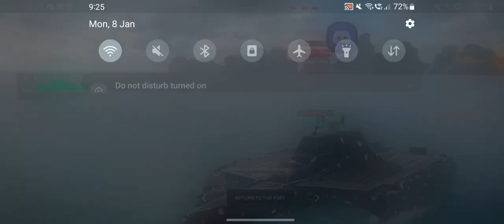THE PHOENICIANS vs GLADIADORES | R2 | Match 3 | BTC S3(Warhawk Sea league)